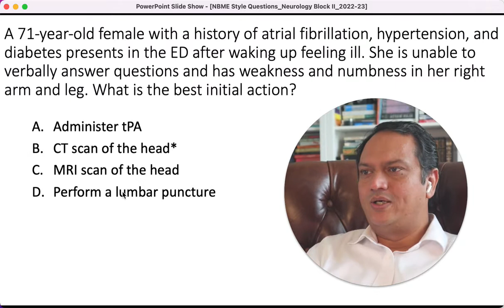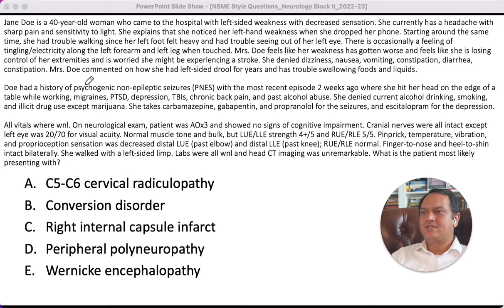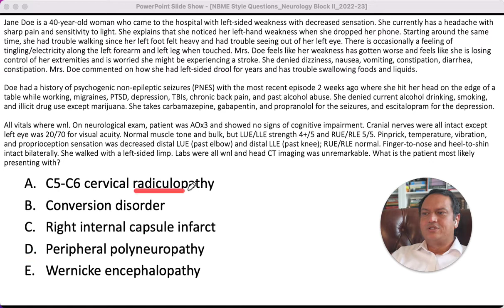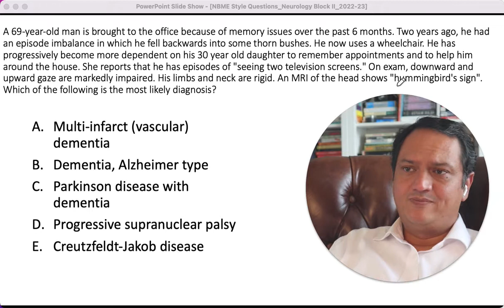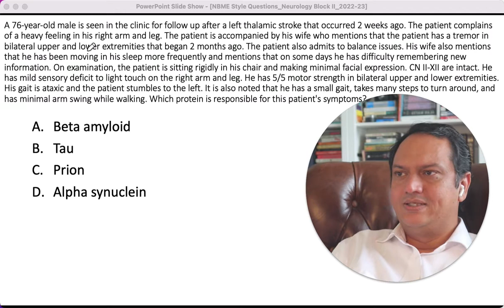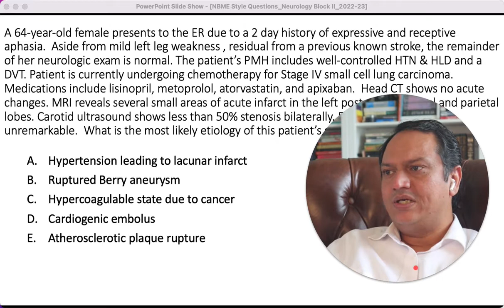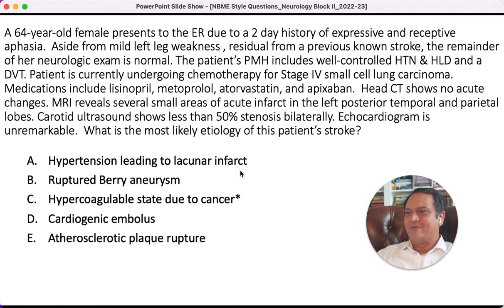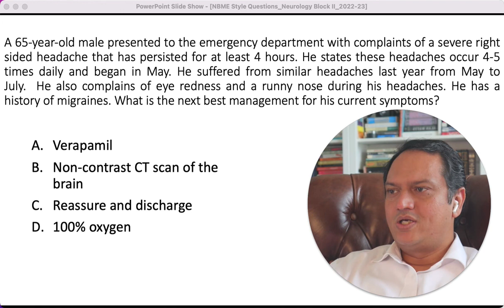Acute Stroke | NBME Shelf Exam | Neurology | NBME Style Questions | Block II 2022-23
In these series of videos, I analyze questions written in NBME Shelf Exam style during Neurology Clerkship by some of our Medical Students.
I review the questions in an attempt to answer them, provide my approach on how I think about the answer and also analyze how the stem might have been written differently or how the answer choices could have been different.
The goal is to provide mini-lectures on learning points around these questions.
You can also pause the screen while watching to attempt the question yourself first before watching it further.

In this video, we're going to take a look at the NBME shelf exam. This is an important exam that you need to pass if you want to work in the healthcare industry. We'll cover everything from the questions and answers to the concepts involved. We'll also give you a few helpful tips to help you pass this exam easily. So don't miss out on this important exam!

In this video, we're going to take a look at how to deal with an acute stroke. We'll cover everything from pre-hospital care to post-hospital care. We'll also explore the different types of stroke and how to treat them. This video is essential for anyone who wants to be prepared for an acute stroke!

About Me;
Danish Bhatti MD FAAN
Associate Professor, Education Chair Neurology
Director, Neurology Clerkship"
University of Central Florida College of Medicine

MERIT Academy | Online Medical Education
Danish Bhatti is Director of MERIT Academy that offers high quality online educational courses from few hours to one year. The courses are designed to complement your medical education through interactive content created by highly qualified academic physicians using highest educational pedagogical standards.

High Yield Internal Medicine MCQs for preparation of USMLE